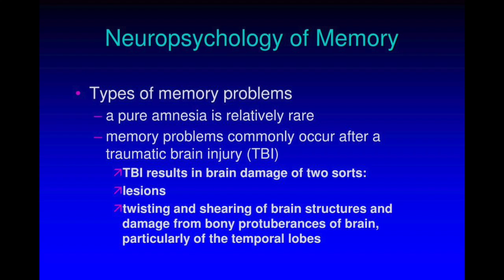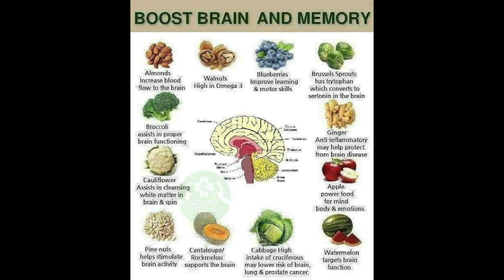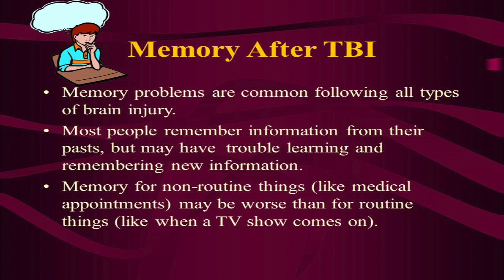Traumatic Brain Injury (TBI), Cognitive Behavioral Therapy, & Memory...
Discussing how CBT can help with various aspects of memory recovery after surviving TBI.